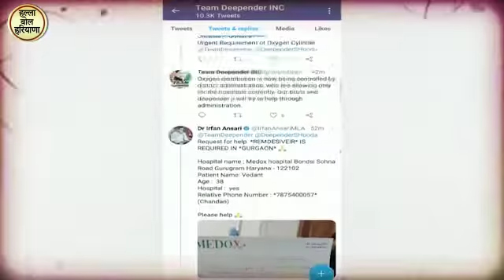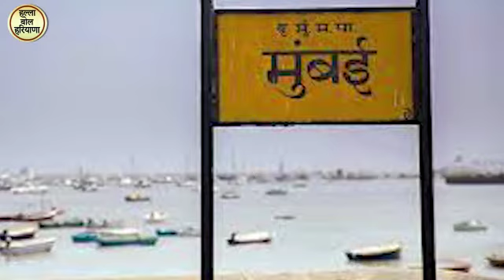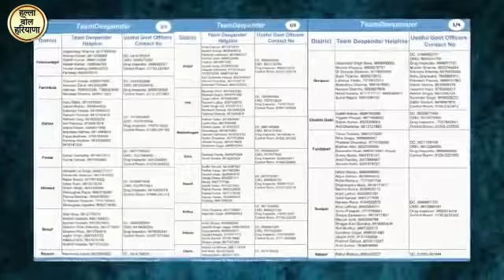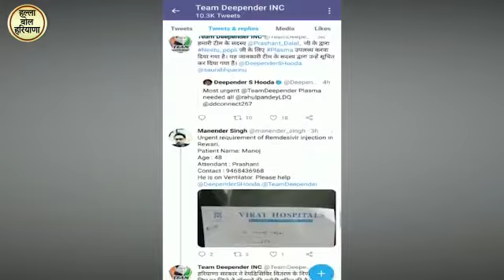दीपेंद्र हुड्डा से जानिए किस काम के लिए हुआ था टीम दीपेंद्र का गठन ?